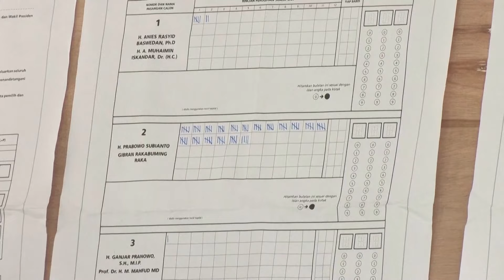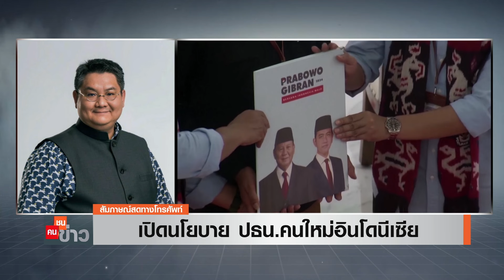เปิดนโยบาย ปธน.คนใหม่อินโดนีเซีย I คนชนข่าว I 15-02-67